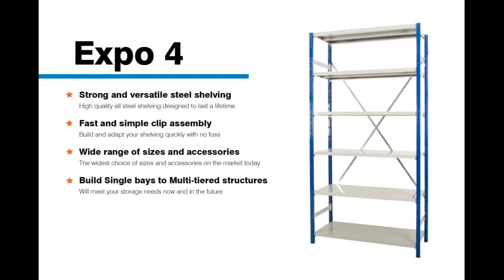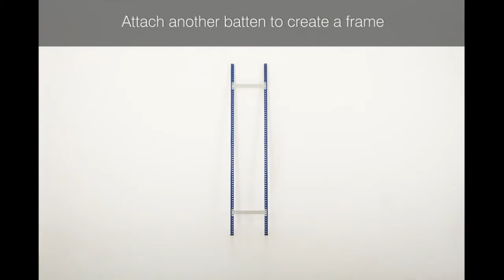EXPO 4 Shelving Assembly Instructions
Discover how to assemble the Expo 4 metal shelving. Everything you need to know for quick and easy assembly